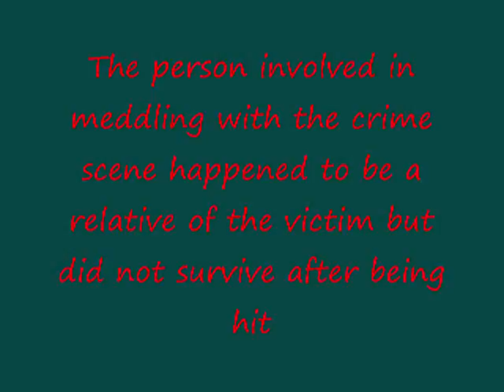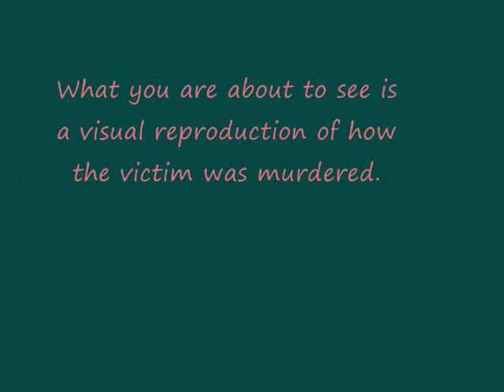Forensic Science video project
A video project i worked on for my Forensic Science class.  I thought I might as well show you guys what i have been up to lately since i only just uploaded a trailer recently.  Anyway, enjoy it!